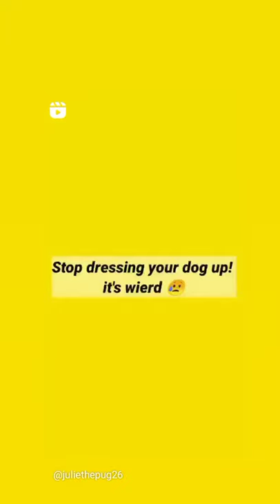How's my outfit 🤔